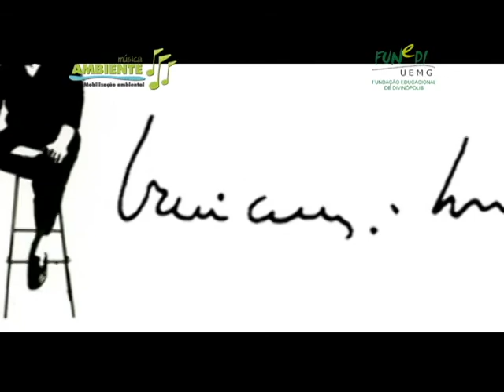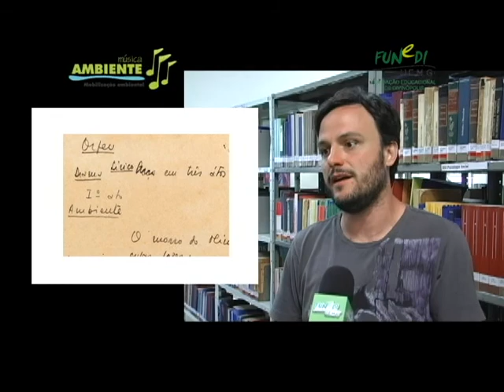Programa Música Ambiente - Especial Vinícius de Moraes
Programa exibido no dia 05 de janeiro de 2013 com um especial sobre a vida de Vinícius de Moraes. A música ficou por conta da orquestra FEMUDIV.